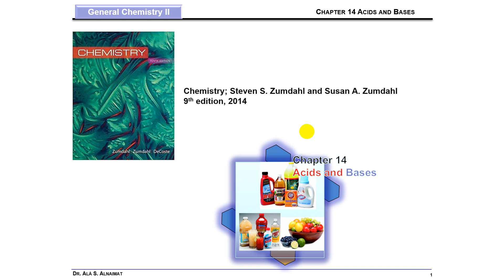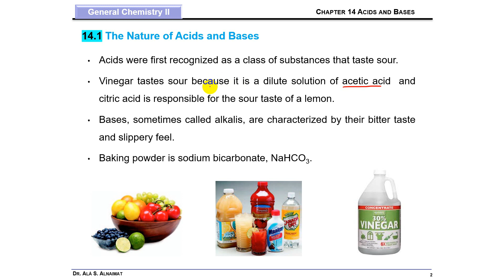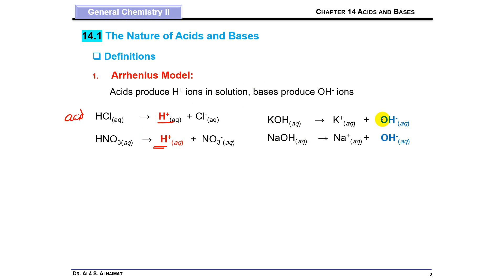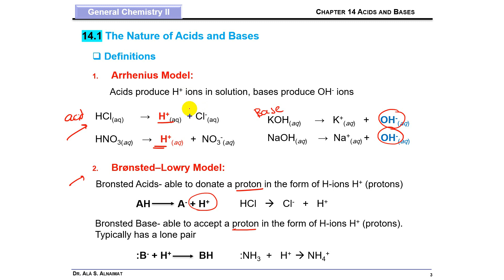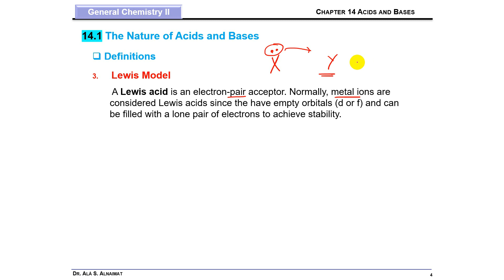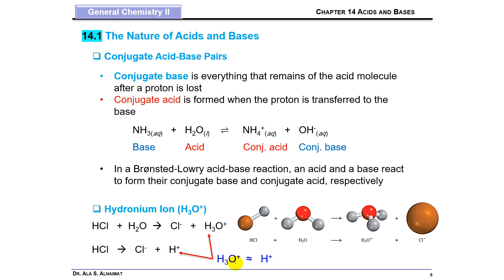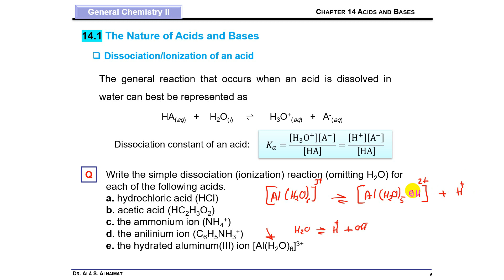Ch 14 // Introduction to acids & bases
This video introuces the terms ¨acid and bases.Acids were first recognized as a class of substances that taste sour.  Vinegar tastes sour because it is a dilute solution of acetic acid  and citric acid is responsible for the sour taste of a lemon. Bases, sometimes called alkalis, are characterized by their bitter taste and slippery feel. Baking powder is sodium bicarbonate, NaHCO3.
Also it introduces the main definitions of acids and bases:
Arrhenius Model: Acids produce H+ ions in solution, bases produce OH- ions
Brønsted–Lowry Model: Bronsted Acids- able to donate a proton in the form of H-ions H+ (protons), Bronsted Base- able to accept a proton in the form of H-ions H+ (protons). Typically has a lone pair
Lewis Model : A Lewis acid is an electron-pair acceptor, while aLewis base is an electron-pair donor.
The video explains the concepts Conjugate acid and Conjugate base, and also what Dissociation/Ionization of an acid mean.